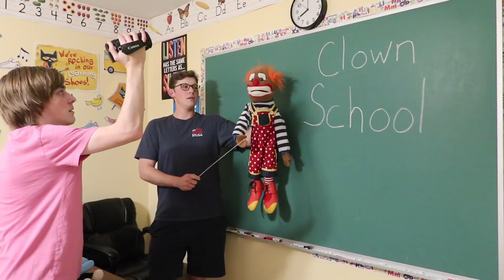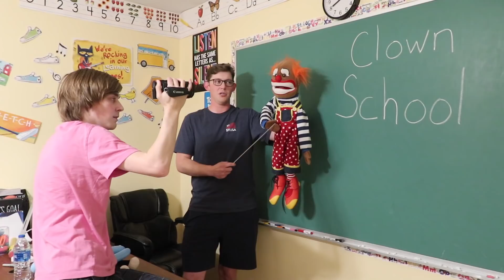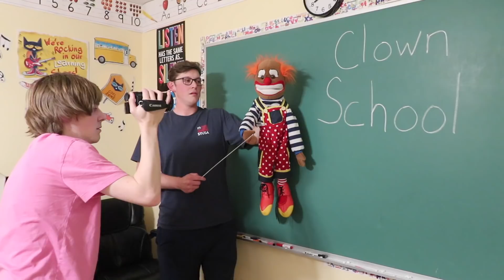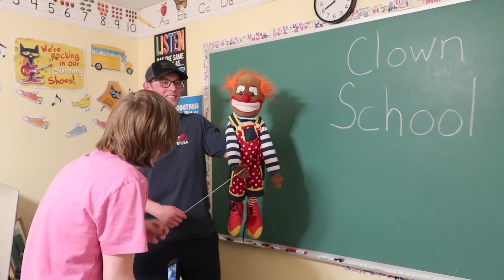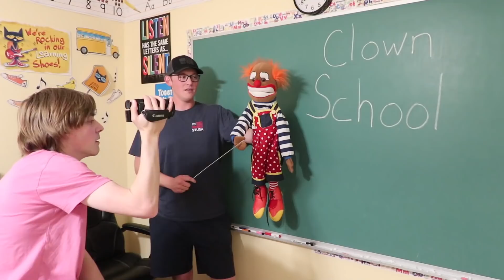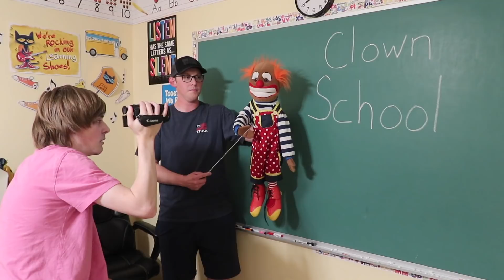JEFFY BECOMES A CLOWN!!!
Get A Free Stock From Robinhood By Signing Up and Depositing $100!!!

Get The Equipment SML Uses!
SML's Logan Camera
SML's Lance's Vlog Camera
SML's Green Screen
SML's Lighting Setup
SML's Memory Card
SML's Vlog Camera Extension Handle

Send Mystery Boxes & Shark Stuff To:
Lance Thirtyacre
1765 E. Nine Mile Rd.,

Follow ALL OF OUR Instagrams:
Lance: @LanceThirtyacre
Audrey: @Just_Aud_Official
Matthew: @matt_the_scooter
Elaina: @i.am.roselaina
Logan: @LoganThirtyacre